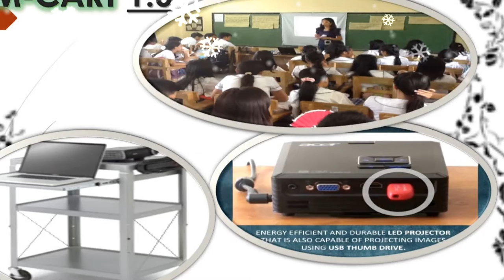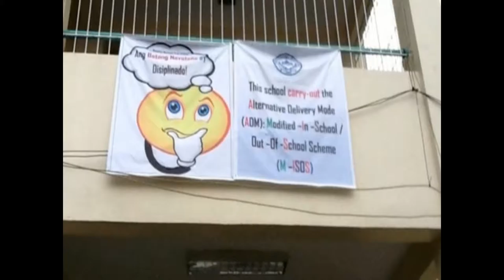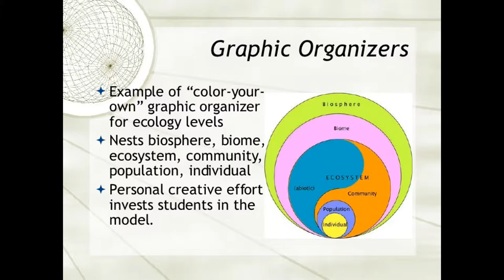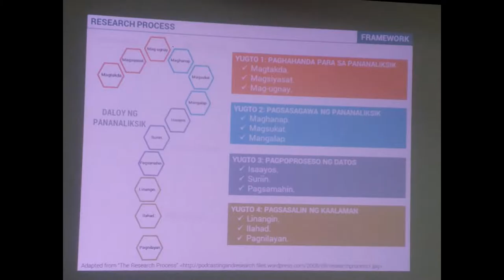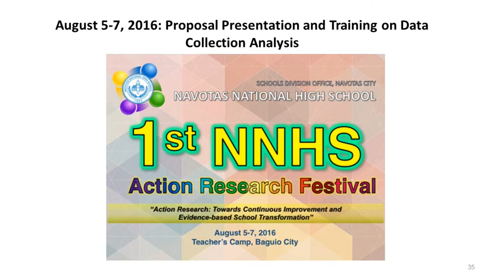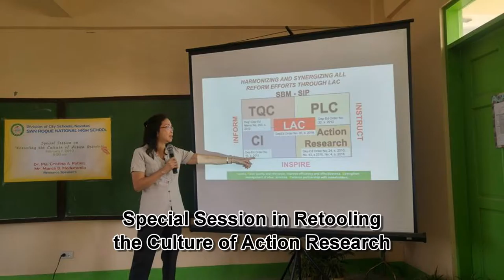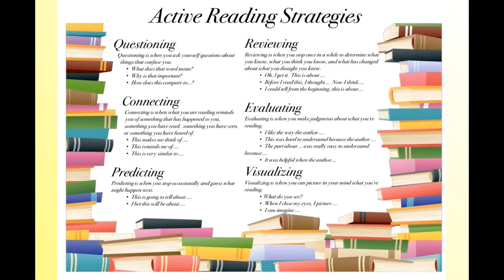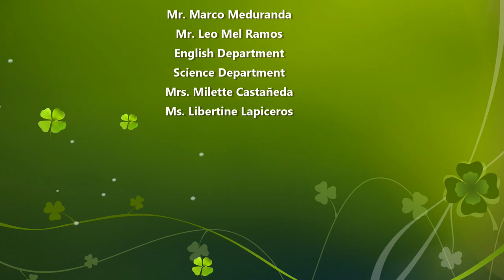NNHS Journey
This video presentation shows how the Action Research was started in NNHS.